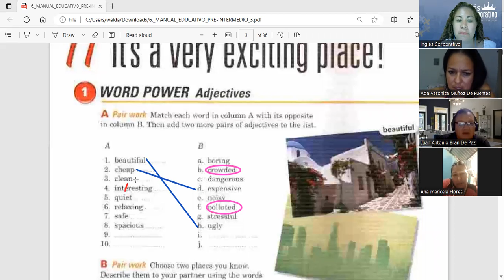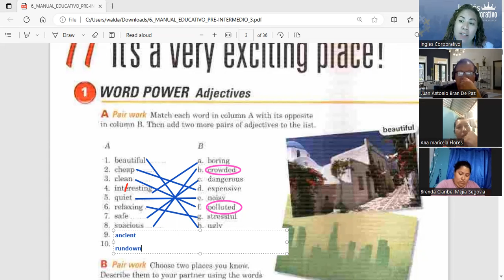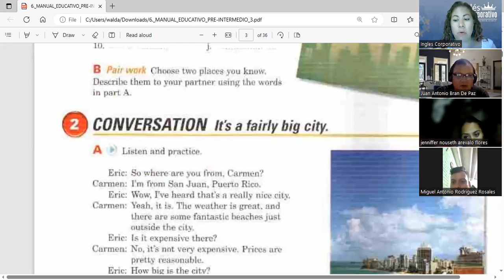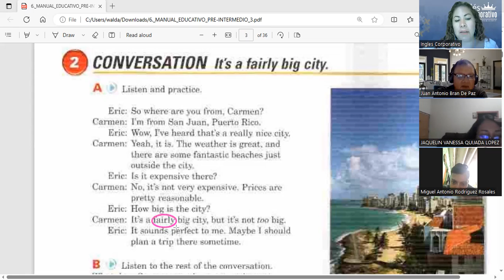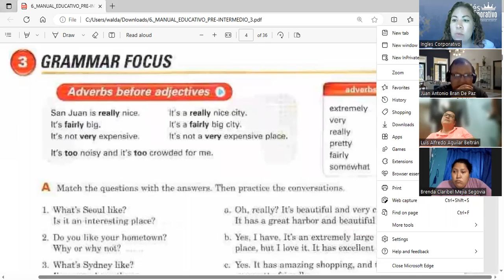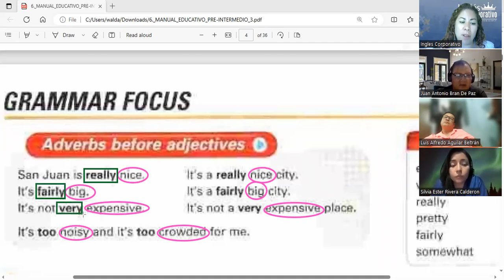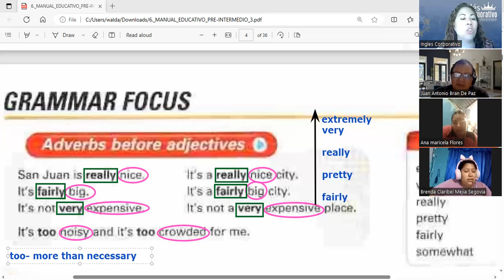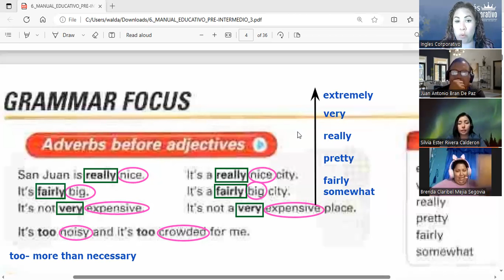Session 1- 25-07-2023- FI-REGAL-62 -Guerrero- Describing cities